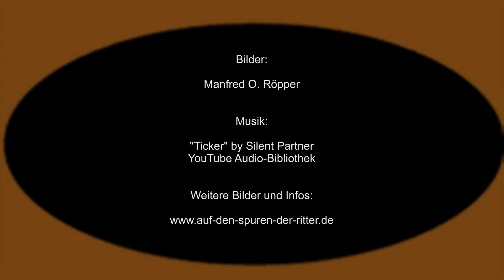Wasserburg Bad Vilbel